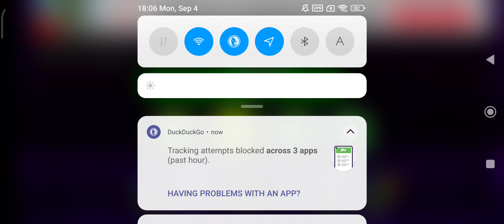i get new best on press start